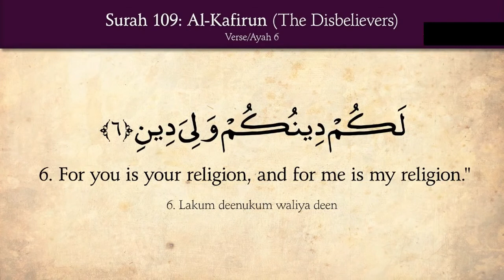Surah Kafiroon (qul ya ayyuhal kafirun) سورة الكافرون by HAFIZ MUHAMMAD TAYYAB